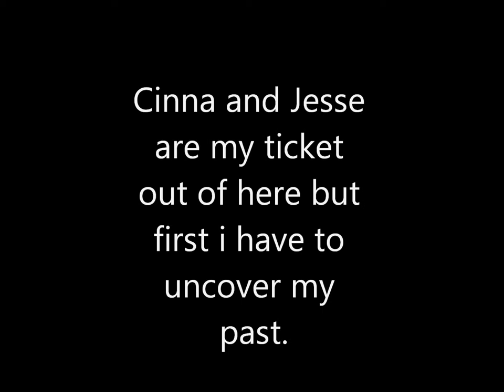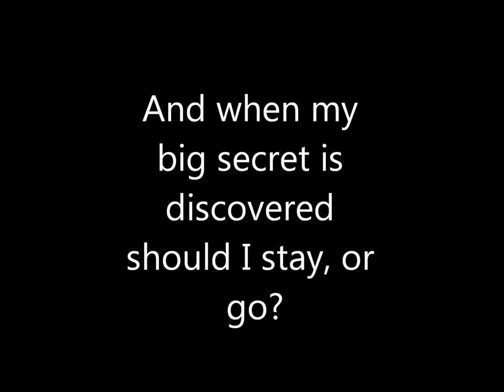Whiter Shade of Pale Advert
My book on Wattpad, a whiter shade of pale.